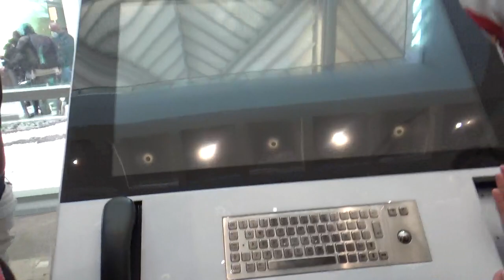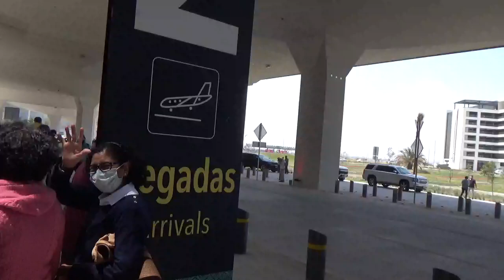EN EL AEROPUERTO AIFA ENCONTRE MARAVILLOSOS SUSCRIPTORES 3/3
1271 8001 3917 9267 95

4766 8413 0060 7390